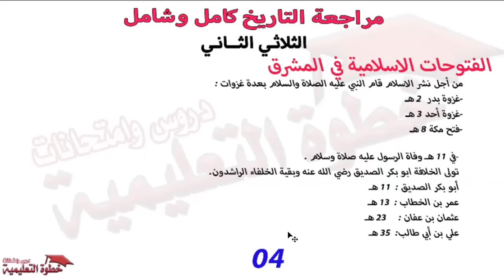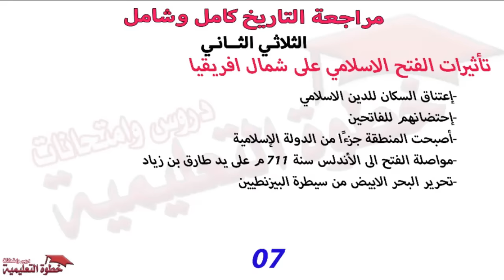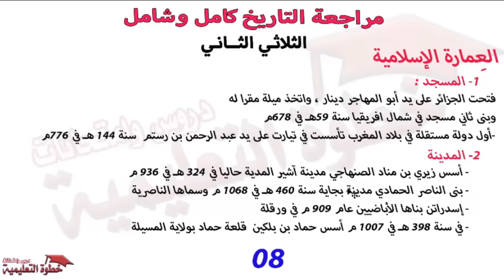اختبار الفصل الثاني في التاريخ للسنة الرابعة ابتدائي مراجعة مع الشرح | الجيل الثاني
إشتركو في القناة وفعلو الجرس
صفحة الاستاذ :